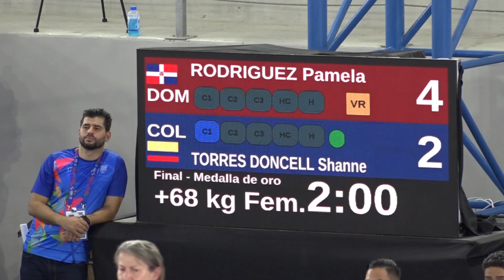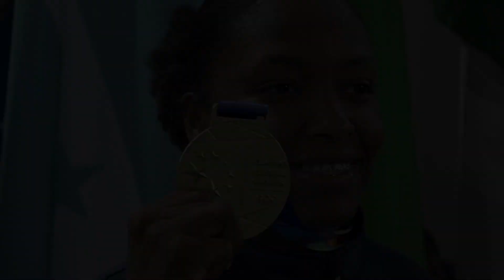Oro para Pamela Rodriguez en Karate Femenino San SAlvador 2023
Daniel R R